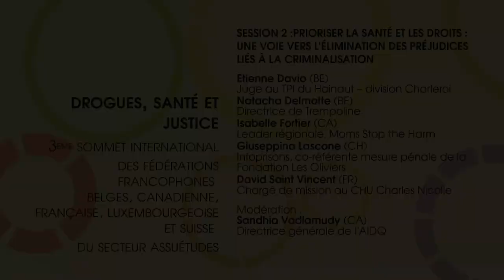Drogues, santé & justice • Session 2 : Prioriser la santé et les droits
Deuxième table ronde du 3e sommet international des fédérations francophones du secteur assuétudes : "Prioriser la santé et les droits : une voie vers l’élimination des préjudices liés à la criminalisation" (en savoir plus

Introduction & modération :
Sandhia Vadlamudy, directrice générale de l’AIDQ (CA)

Intervenant·e·s :
FR : David Saint Vincent, personne ressource pour la Fédération Addiction sur les soins obligés; chargé de mission au CHU Charles Nicolle;
CA : Isabelle Fortier, Leader régionale, Moms Stop the Harm;
BE : Nouvelle Chambre de Traitement de la Toxicomanie ; Etienne DAVIO, juge au TPI du Hainaut – division Charleroi et Natacha Delmotte, directrice de Trempoline;
CH : Giuseppina Lascone, Infoprisons, co-référente mesure pénale de la Fondation des oliviers, projet RBR, responsable des personnes sous injonction de la justice.

La criminalisation de la possession de drogues est inefficace, elle constitue un gaspillage des fonds publics et elle fait payer un lourd tribut humain aux personnes utilisatrices de drogues et à leurs proches. Elle constitue une atteinte à la liberté individuelle et à la santé, elle perpétue la stigmatisation et la discrimination entourant l’usage de drogue.

En milieu carcéral, l’accès à des services de réduction des risques et à d’autres services de santé est drastiquement limité, et de nombreuses preuves montrent un risque accru de surdose après la libération ou après toute abstinence obligatoire, telles que la désintoxication et le traitement involontaire.

Cette table ronde s’intéresse aux initiatives qui remettent en cause le recours généralisé au droit pénal en matière de drogues. Les alternatives à l’incarcération et à la criminalisation pavent le chemin vers des politiques sur les drogues plaçant la santé et les droits de la personne au premier plan. Qu’ont-elles à nous apprendre pour améliorer nos pratiques et éliminer les préjudices envers les usagers de drogues ?

Sommet organisé par l'AIDQ (CA), la Fédération Addiction (FR), la FEDITO BXL (BE), la FEDITO Wallonne (BE), le GREA, et Suchtverband Lëtzebuerg (LU), avec le soutien de la Commission communautaire française de la Région de Bruxelles-Capitale (Cocof), de Visit Brussels et de Wallonie familles santé handicap (AVIQ).